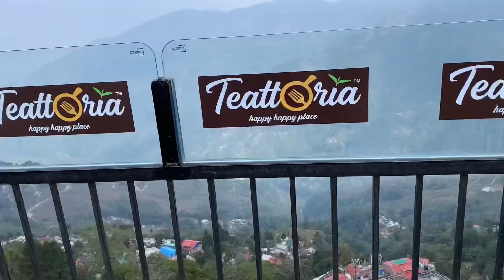Vlog || Darjeeling 2022,March Vlog ||Darjeeling,Kurseong